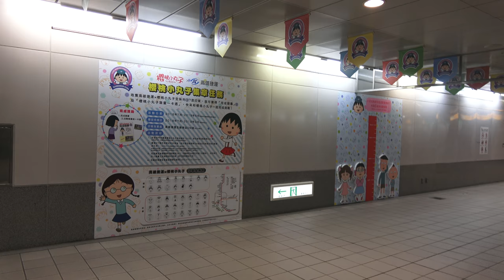高雄捷運x櫻桃小丸子 主題車站 O2鹽埕埔站 Welcome to Kaohsiung Metro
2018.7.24 高雄捷運x櫻桃小丸子 主題車站 O2鹽埕埔站 Welcome to Kaohsiung Metro